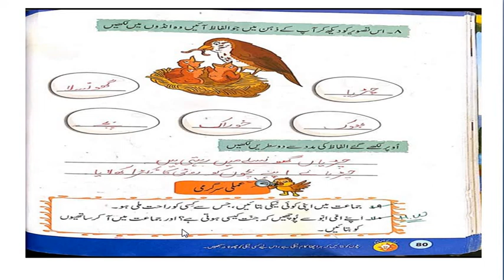Level 1 II Urdu II Unit 13 bookwork 4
Dear students This video is about the level 1 Urdu Unit 13 bookwork 4.